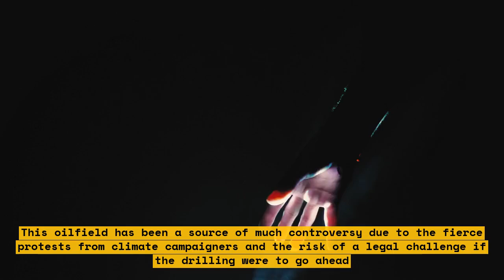Shell to divest Cambo oilfield investment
Are you looking for the latest update on Shell’s planned divestment from their Cambo oilfield investment? The energy giant recently announced that it is selling its interest in two offshore oil blocks in Thailand, as part of a long-term strategy of divesting from its upstream investments. In this video, we’ll provide a comprehensive overview of what’s happening and what it could mean for Shell and the energy industry at large.

We’ll discuss the background of Shell’s investment in the Cambo oilfield and its recent decision to divest, the consequences the divestment could have, and the potential effects of the divestment on the Thai economy. We’ll also offer our analysis on the likely implications of Shell’s move on the remainder of the industry and what it means for other companies and international regulations regarding offshore oil exploration and production.

If you’ve been curious about Shell’s plans and what it could mean for the future of offshore energy production, this is the perfect video for you!

Topics Covered in this Video:
• Background on Shell’s Cambo oilfield investment
• Shell’s decision to divest from Cambo
• Potential consequences of the divestment
• Effects of divestment on the Thai economy
• Potential impacts on the rest of the industry
• Analysis of Shell’s move and what it means for other companies
• International regulations and offshore energy production